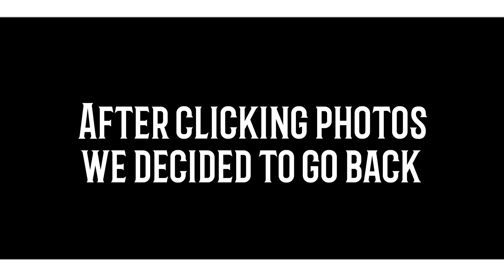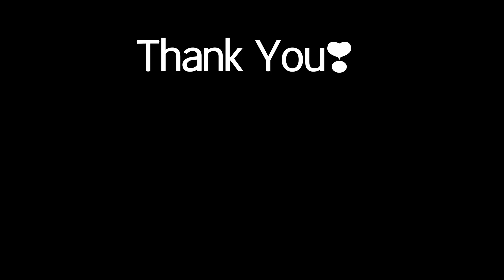Trip To Amer Ka Qila | Amber Fort | Jaipur | TheVirtuousVlogger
Hello friends welcome back to my channel... vaise to forts har koi ghoomta hai but fort mein challenges... sirf hum karte hain... toh is video ko end tak zaroor dekhna... pasand aaye to like and share zaroor karna...

Credits:-
Idea: Bhavya Kapoor
Presented by: Bhavya Kapoor, Jatin Bhatia and Namit Bhatia
Edited by: Bhavya Kapoor
Graphic Designer: Bhavya Kapoor
Camera Person: Bhavya, Namit and Jatin